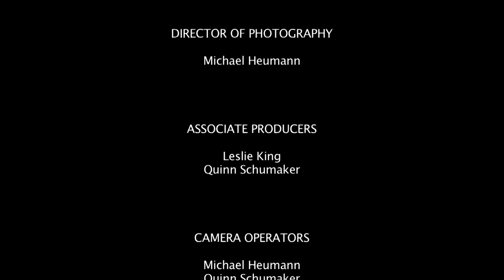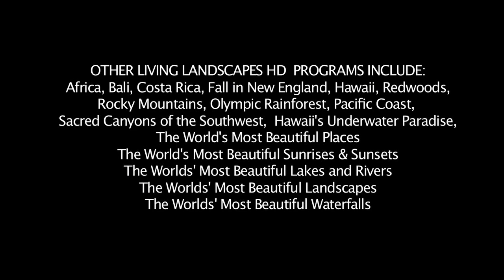Живые Пейзажи - Красивейшие горы Земли / Living Landscapes - World's Most Beautiful Mountains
Рекомендую для владельцев YouTube каналов. Быть ютубером непросто. Tube Buddy - создает инструменты, которые помогут сделать вас и все сообщество YouTube более счастливыми и продуктивными. Регистрируйтесь и наслаждайтесь реальным сервисом.

Наслаждайтесь вдохновляющей красотой самых величественных пиков в мире. Посмотрите захватывающие виды отдаленных мест, включая Патагонию, Альпы Швейцарии и Австрии, Гималаев, Скалистых гор, Йосемитской долины, и пиков Новой Зеландии. Горы ПАТАГОНИИ мифическими формами украшают незащищённые от ветра пределы этих мест. Все эти очаровательные горные цепи заставляют нас стать мечтателями.
Enjoy the inspiring beauty of the world's most majestic peaks. See breathtaking views of remote locations including Patagonia, the Swiss and Austrian Alps, the Himalayas, the Rocky Mountains, Yosemite Valley, and the peaks of New Zealand. The mountains of PATAGONIA adorn the limits of these places with mythical forms. All these charming mountain ranges make us become dreamers.